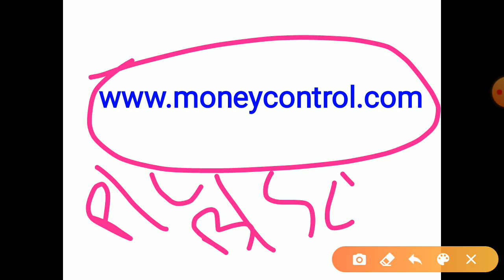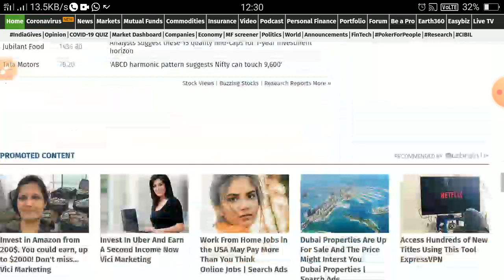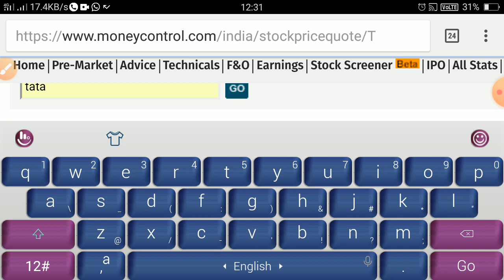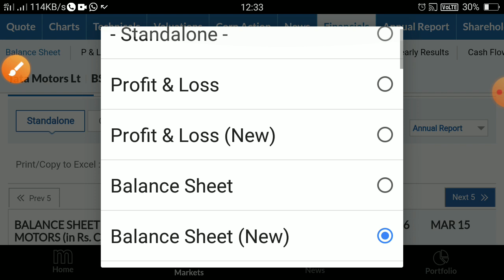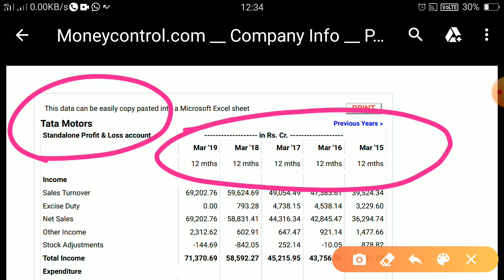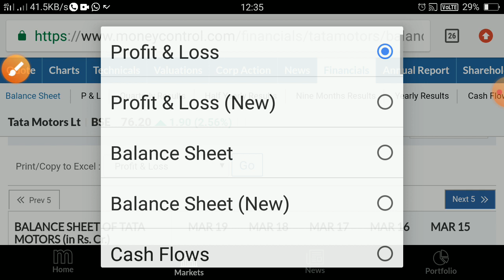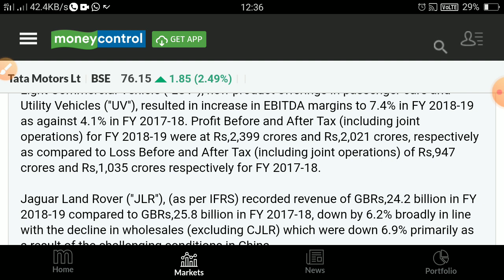||How To download A financial Statement or Annual Report of Any Company????||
You can download any kind of information like Profit loss account, balancesheet, cash flow statements, fund flow statement and others reports from MONEYCONTOL WEBSITE. Also get info. About Share market prices NEFTY, SENSEX, NSE, BSEamd so on.